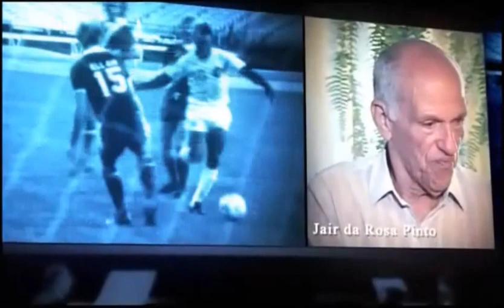Pelé: WHAT THEY SAID ABOUT HIM - from Pelé Eterno(2004) documentary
Quotes about the King of Football Pele from Tostao, Facchetti, Pepe, Menotti, Zito, Dino Sani, Didi, Henry Kissinger, John Huston, Gordon Banks, Rattin, Franz Beckenbauer, Carlos Alberto, Mario Zagallo, Carlos Alberto Pareira, Jair, Paulo Cesar

-Bobby Moore: "Pele was the most complete player I've ever seen, he had everything. Two good feet. Magic in the air. Quick. Powerful. Could beat people with skill. Could outrun people. Only 5ft 8in tall, yet he seemed a giant of an athlete on the pitch. Perfect balance and impossible vision. He was the greatest because he could do anything and everything on a football pitch. I remember Saldhana the coach being asked by a Brazilian journalist who was the best goalkeeper in his squad. He said Pele. The man could play in any position."

-Osvaldo Ardiles: Pele really had everything -- goalscoring ability, a great passer, good in the air, quick, he used both feet, almost the perfect footballer. Many words have been written about Pele but his record speaks for itself --more than 1,000 goals and three World Cup victories. He also played at a time when attacking players were not protected by referees as much as they are today.

-Sir Alex Ferguson: Best players ever: Pelé, di Stefano, Maradona, Cruyff, in that order.

-Ferenc Puskas: "The greatest player in history was Di Stefano. I refuse to classify Pele as a player. He was above that."

-Romario: "Messi has all the conditions to be the best, but first he has to beat Maradona, Romario and then eventually Pele."

 -Costa Pereira: "I arrived hoping to stop a great man, but I went away convinced I had been undone by someone who was not born on the same planet as the rest of us."

 -Michel Platini: "There's Pele the man, and then Pele the player. And to play like Pele is to play like God."

-Eusebio: "Pele played in an era which had so many great players and in that atmosphere he stood out above the others. He was the complete player in every aspect as well as being a kind human being. Cristiano Ronaldo is young yet, and has many years ahead of himself. But as of now, I do not see anyone who can compare with Pele"

-Johan Cruyff: "Pele was the only footballer who surpassed the boundaries of logic."

-Alfredo Di Stefano: "The best player ever? Pele. Messi and Cristiano Ronaldo are both great players with specific qualities, but Pele was better."

-Sir Bobby Charlton: "I sometimes feel as though football was invented for this magical player."

-Tostao: "Pele was the greatest -- he was simply flawless. And off the pitch he is always smiling and upbeat. You never see him bad-tempered. He loves being Pele."

-Zico: "This debate about the player of the century is absurd. There's only one possible answer: Pele. He's the greatest player of all time, and by some distance I might add."

-Franz Beckenbauer: "Pele is the greatest player of all time. He reigned supreme for 20 years. All the others - Diego Maradona, Johan Cruyff, Michel Platini - rank beneath him. There's no one to compare with Pele." -

-Tarcisio Burgnich: "Before the match, I told myself that Pele was just flesh and bones like the rest of us. Later I realised I'd been wrong."

-Cesar Luis Menotti: "The best of all was Pele, who is a mixture of Di Stefano, Maradona, Cruyff and Leo Messi."

-Cesar Luis Menotti: "It's ugly to compare but the greatest was Pele. If we believe that God made ​​man, the "black" Pelé he made him perfect. He gave him everything. He lacked nothing, header, physical power, dribbling, finishing, inspiration, genius, temper, vision, goal. Everything."¨

-Gianni Rivera: "However, I do think there's someone who was even better(than Messi) and that's Pele. He used both feet on the pitch. He was as dangerous with his right as he was with his left. He was strong in the air as well, and created a lot of chances."

-Hugo Gatti: "Pelé had the skin of a player, head, pace, everything. He was a panther dressed in white, I played with him. He entered to play in the last minute and he could turn the match. And the big difference is that Pelé on the field created fear, Maradona not...For me, it is Pelé, Alfredo Di Stefano and Maradona, in that order. I appreciate Diego, he is a great player. But from another planet was Pelé, not him."

 -Teófilo Cubillas: "I confronted him several times on the pitch and I think there will be noone like him."

-Mario Zagallo: "Pele represented everything in soccer because of what he has done on the pitch."

-Cristiano Ronaldo: "Pele is the greatest player in football history, and there would only be one Pele in the world."

-Geoffrey Green: "Di Stefano was manufactured on earth, Pele was made in heaven."